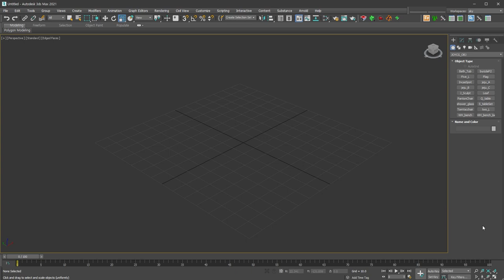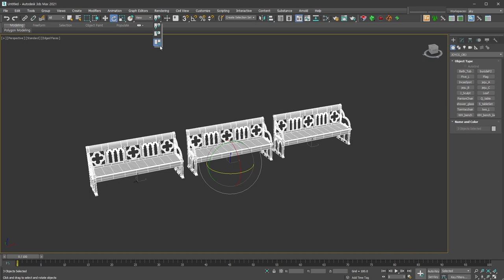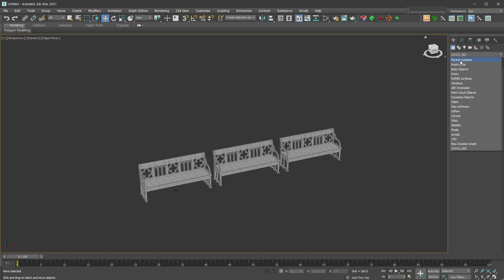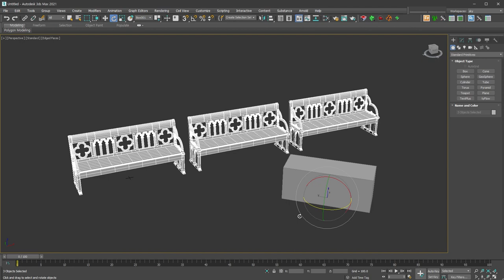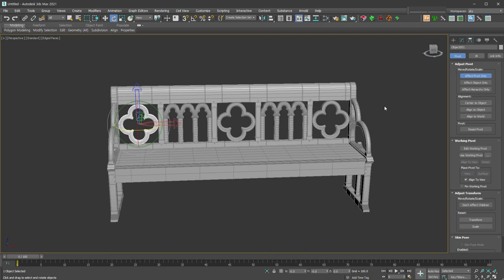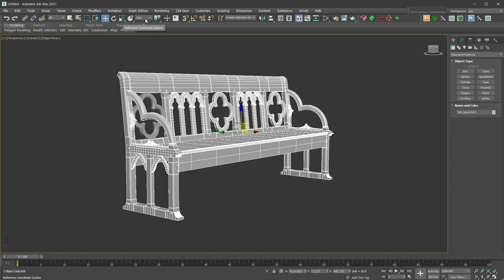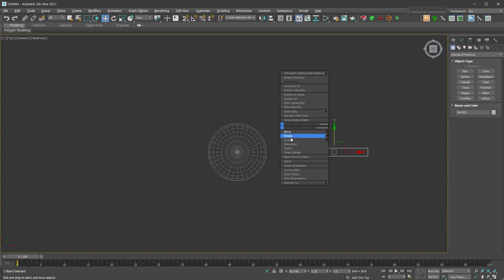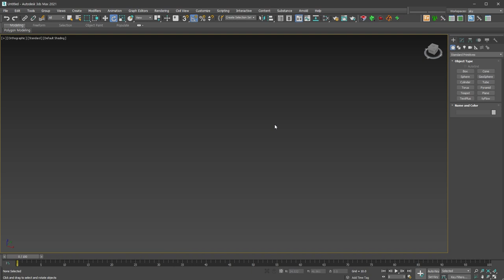[max 기본기] 모델링을 위한 축(Pivot) 알아두자!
* Move, Rotate, Scale을 위한 Pivot(축)사용 및 참고 좌표계에 대한 내용입니다. Transform Gizmo 영상과 연결해서 보시면 되요.

여러분의 응원과 소통은 강의를 만드는 힘이 됩니다!